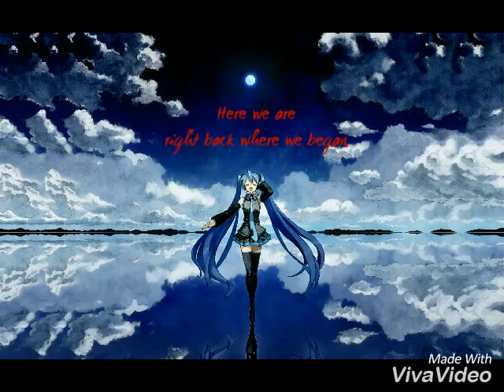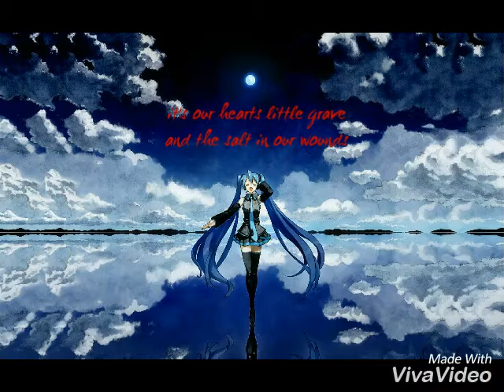Nightcore - Salt In Our Wounds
Original: Salt in our wounds - HIM

Pls support the artists!💕

Ich berufe mich auf Artikel 5, Absatz 3, Satz 1 des GG's:
"Geschützt sind die künstlerische Betätigung und die Darbietung und Verbreitung des Kunstwerks, der so genannte Werkbereich und der Wirkbereich. Die Kunstfreiheit enthält das Verbot, auf Methoden, Inhalte und Tendenzen der künstlerischen Tätigkeiten einzuwirken, insbesondere den künstlerischen Gestaltungsraum einzuengen, oder allgemein verbindliche Regelungen für diesen Schaffungsprozess vorzuschreiben."

§51 UrhG
einzelne Werke nach der Veröffentlichung in ein selbständiges wissenschaftliches Werk zur Erläuterung des Inhalts aufgenommen werden,Stellen eines Werkes nach der Veröffentlichung in einem selbständigen Sprachwerk angeführt werden,einzelne Stellen eines erschienenen Werkes der Musik in einem selbständigen Werk der Musik angeführt werden.